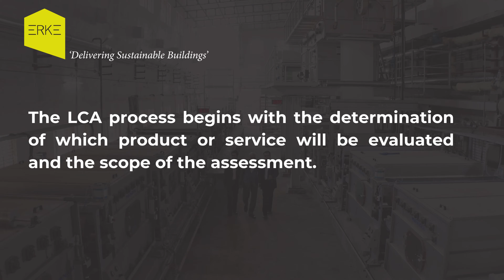LCA I What is LCA ? I Life Cycle Analysis I Life Cycle Assessment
What is LCA?
What is Life Cycle Analysis?
Life Cycle
Life Cycle Assessment
Life Cycle Assessment (LCA)
Sustainability